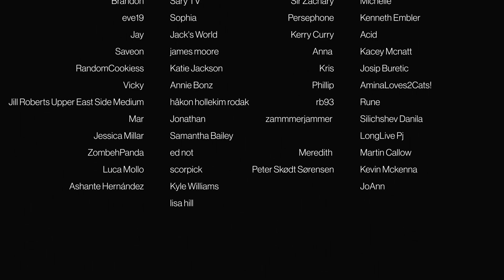THE AMERICANS - Episode 1x1 'Pilot' | REACTION/COMMENTARY - FIRST WATCH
CHAPTERS:
Intro - 00:00
Reaction/Commentary - 02:37
Outro/Discussion - 21:30

📀 Access To 1900 Videos & Library Now Available📀
• Battlestar Galactica • Sons Of Anarachy • Homeland • Orphan Black • Better Call Saul • The Umbrella Academy • Chernobyl • Breaking Bad • The Expanse • The 100 • Bly Manor/Hill House • Man In The High Castle • 24 and much more

THE AMERICANS
Set during the Cold War period in the 1980s, The Americans is the story of Elizabeth and Philip Jennings, two Soviet KGB officers posing as an American married couple in the suburbs of Washington D.C. and their neighbor, Stan Beeman, an FBI Counterintelligence agent.

Episode 1x1 'Pilot'
The Americans is a period drama about the complex marriage of two KGB spies posing as Americans in suburban Washington D.C. shortly after Ronald Reagan is elected President. The arranged marriage of Philip and Elizabeth Jennings grows more passionate and genuine by the day, but is constantly tested by the escalation of the Cold War. Tensions heighten upon the arrival of a new neighbor, Stan Beeman, an FBI agent.